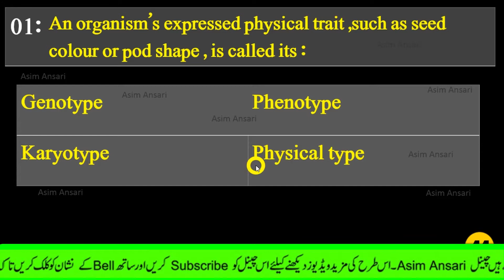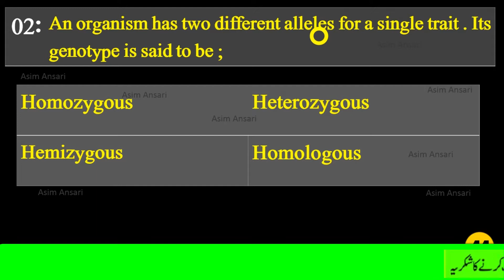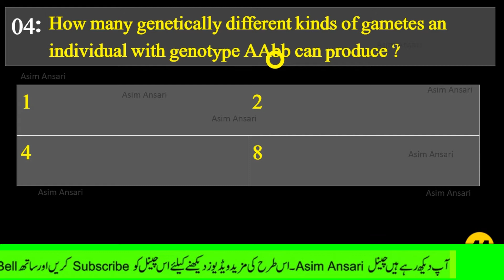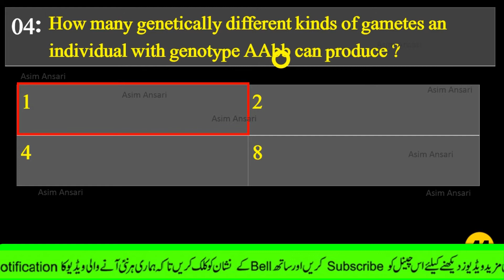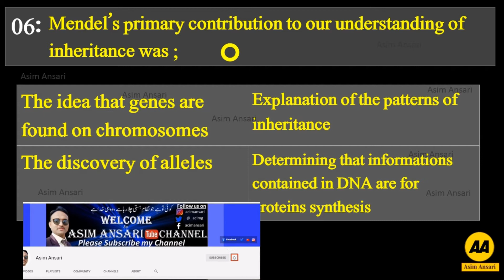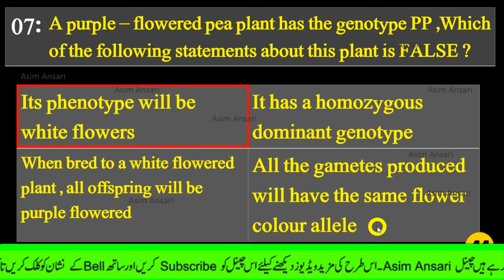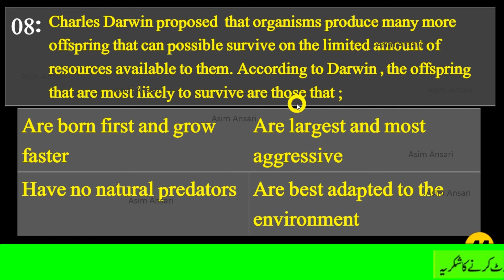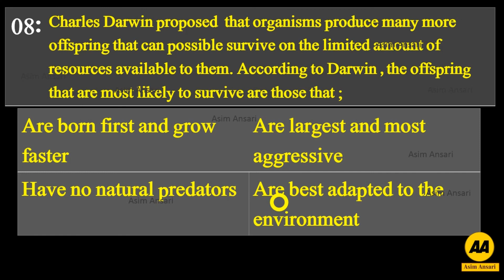Biology 10th chapter 15 solved exercise MCQ'S - Inheritance biology 10th chapter 6 -Asim Ansari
video contains:
00:12 An organism’s expressed physical trait ,such as seed colour or pod shape , is called its :
00:55 An organism has two different alleles for a single trait . Its genotype is said to be ;
01:25 In the cross pollination between a true – breeding yellow pod plant and a true – breeding green pod plant , where green pod colour is dominant , the resulting offsprings (F1 generation) will be :
02:31 How many genetically different kinds of gametes an individual with genotype AAbb can produce ?
03:10 Which of the following statement regarding genes is FALSE  ?
03:52 Mendel’s primary contribution to our understanding of inheritance was ;
04:52 A purple – flowered pea plant has the genotype PP ,Which of the following statements about this plant is FALSE ?
06:05 Charles Darwin proposed  that organisms produce many more offspring that can possible survive on the limited amount of resources available to them. According to Darwin , the offspring that are most likely to survive are those that ;

07:19 Bundle of thanks for visit

Please Follow us on :
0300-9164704